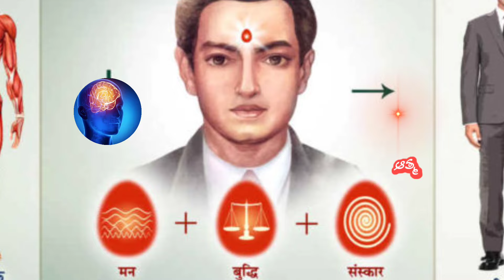ನಾನು ಮತ್ತು ನನ್ನ ಮನಸ್ಸು.ಭಾಗ-2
ಮನಸಿದ್ದರೆ ಮಾರ್ಗ..